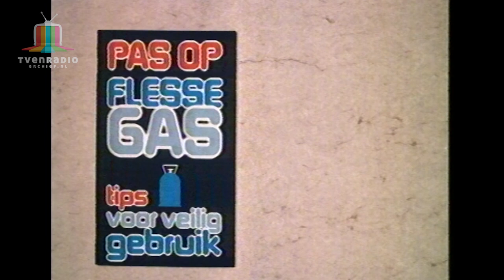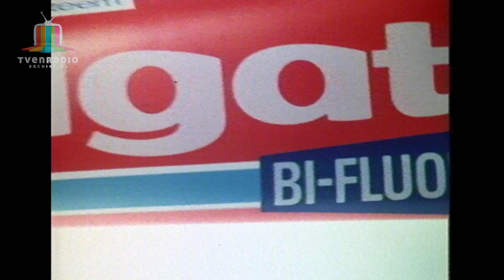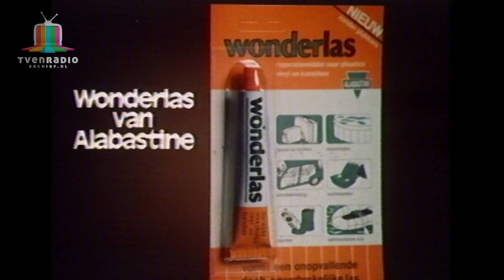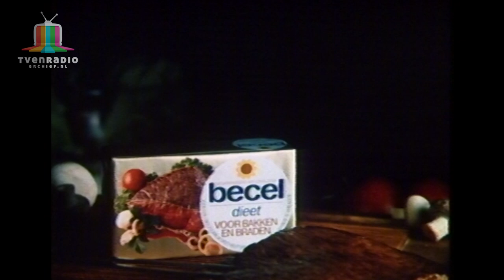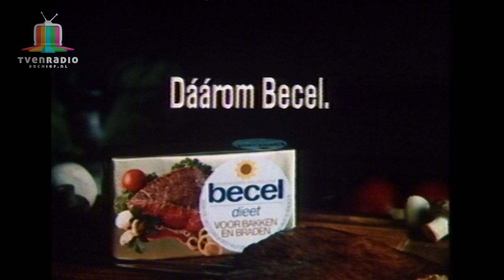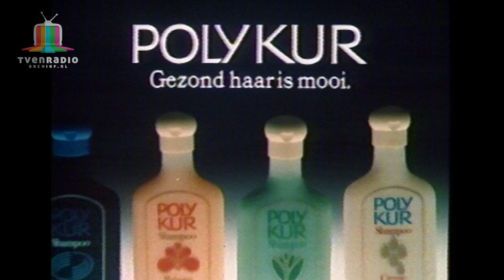Postbus51 Ster Reclame Loeki de Leeuw Disco Maandag 17 Mei 1982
Postbus 51
Bijdrage in studiekosten
Pas op GAS

Intro Loeki de Leeuw - Disco
Colgate Bi-Fluor
Alabastine Wonderlas (Aart Staartjes)
Jacky Chanty Top
Neckermann Postorders
Calvé Salade Dressing
Miele stofzuiger
LU TUC Zoveel, zo fijn, zo lekker
Becel dieet voor bakken en braden
BOVAG Voor 'n betrouwbaar adres (Wilbert Gieske)
boursin
Phantasialand Brühl China Town
nimm2 Het heerlijke snoepje met druivesuiker en vitamine C
Poly Kur Shampoo Gezond haar is mooi
Spontin Bronwater
De Gulden krakeling
Outro Loeki de Leeuw - Disco

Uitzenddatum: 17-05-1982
Cassette Source: PHILIPS VC-60 N1500
Timebase Corrector: G2 MSTC Ultima
Capture card: Blackmagic Design Teranex 2D Processor
Edit: Adobe Premiere CC 2019
Encoder: Adobe Media Encoder